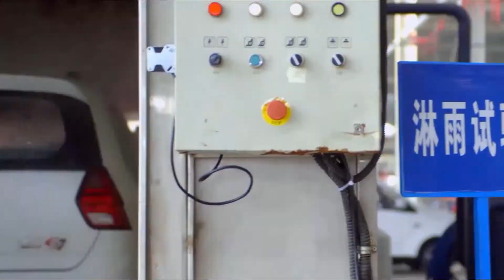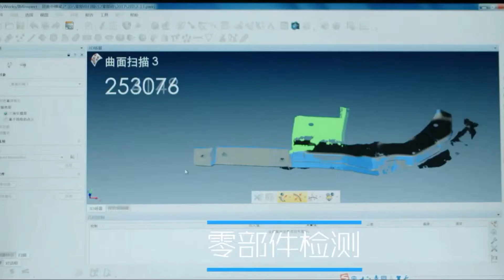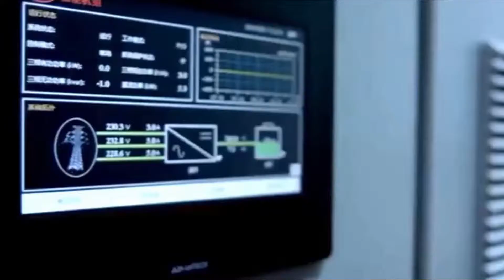Jiangsu Kingbon Vehicle Co., Ltd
iangsu Kingbon Vehicle Co., Ltd is the largest manufacturer of electric tricycles in the world, who is specialized in design, production and sales of various EV.
Found in 2004, our head office locates in Xuzhou, Jiangsu Province. Up to now, there are 10 production branches locate in Jiangsu, Hebei, Henan, Sichuan, Hubei, Tianjin and Guangdong. The total area of these factories is more than 133200 ㎡ with the production ability of 3 million vehicles per year.
Our products include electric and hybrid power vehicles such as tricycles for passenger and cargo, mobility scooters, four wheelers, garbage collection carts, forklift and customized ones.